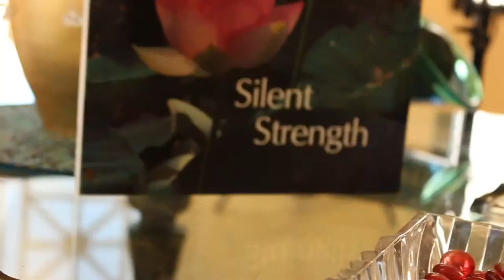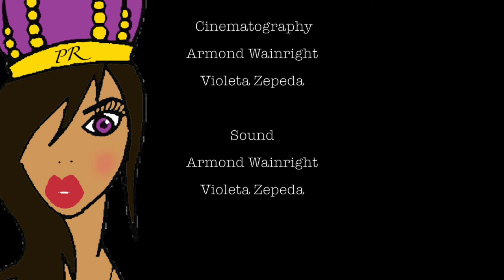Florida "Work" Vlog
Behind the scenes of America's Beauty Queen.